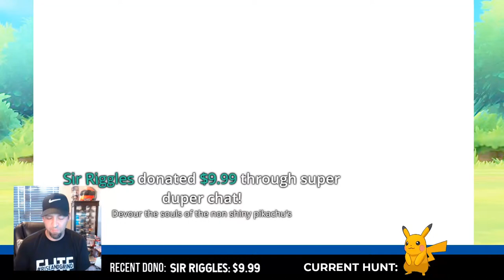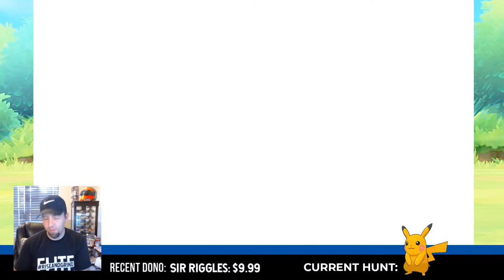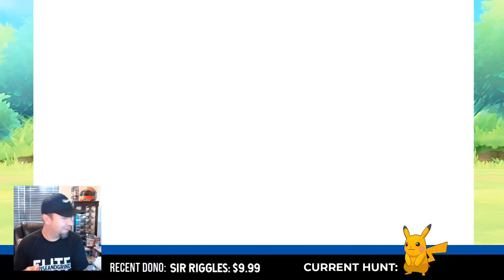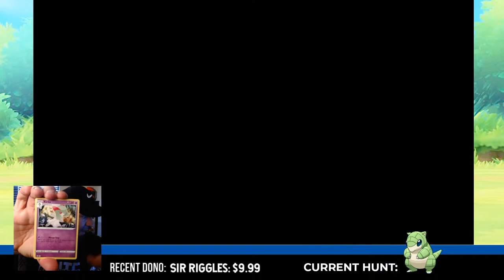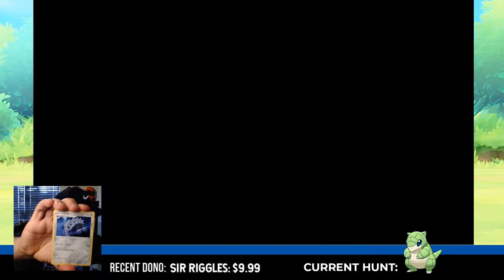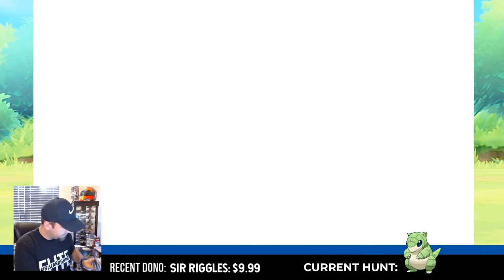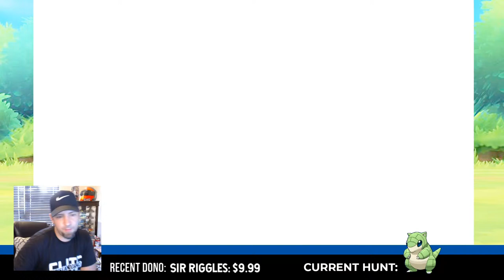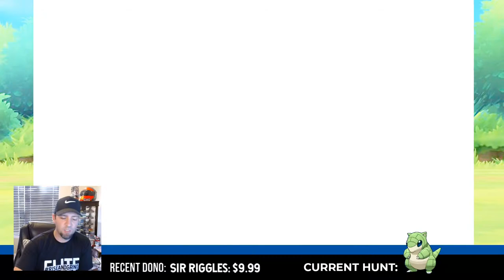Shiny Pikachu Hunt! // Pokédex Challenge // Let's Go Pikachu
What is my favorite Pokemon ever?
 -Pikachu, I'm basic lol. This gen? Snom.

Favorite Legendary?
 -Lugia

Shiny Charm?
 -Yep!